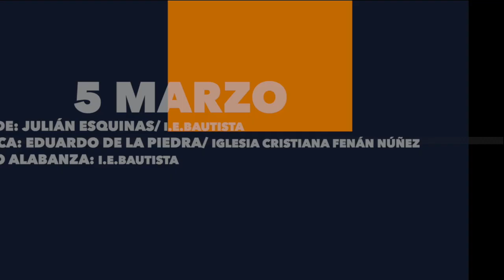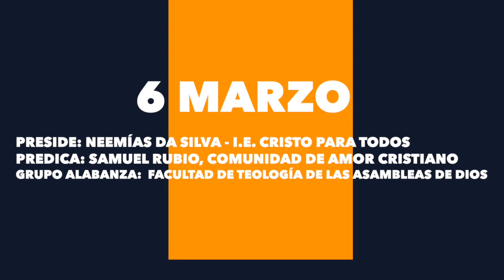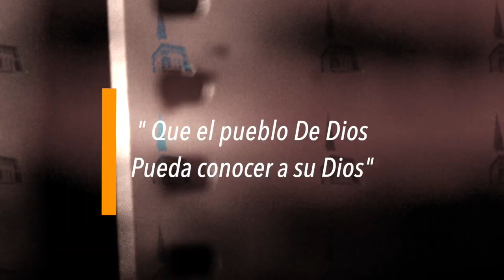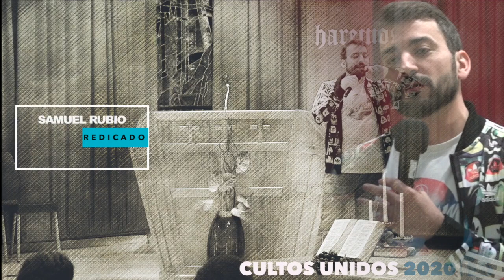CULTOS UNIDOS 2020 RESUMEN